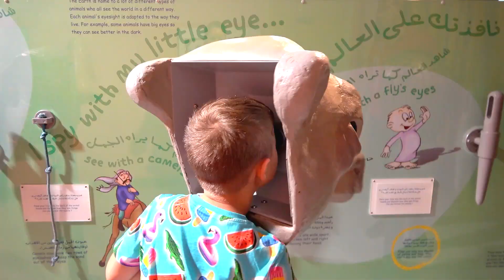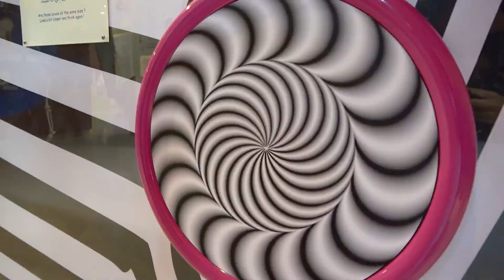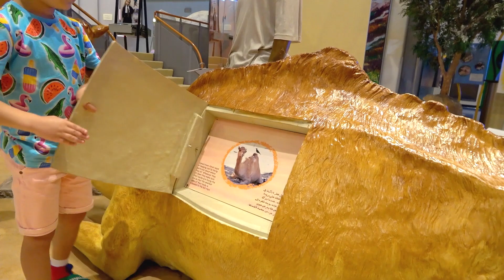Diana and Roma play at Children City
Diana and Roma with dad play in the Children's City, Dubai.